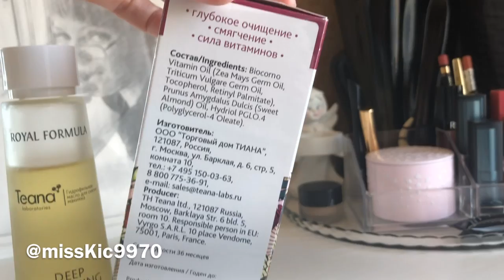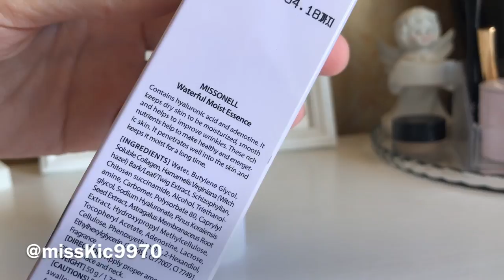Фавориты косметики || Фавориты осени || уход за проблемной кожей [Иринка misskic]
Привет!
Фавориты косметики. Фавориты осени на старте.
Сегодня расскажу тебе о том, что так по любила этой осенью.
Уход за собой это всегда очень трудоемкий труд. И сегодня я поделюсь своими любимками в уходе за лицом. и не просто лицом, а именно уходом за  проблемной кожей и когда тебе 25+ лет.

▼ ❤️ ▼ ❤️ ▼ ОТКРОЙ МЕНЯ▼ ❤️ ▼ ❤️